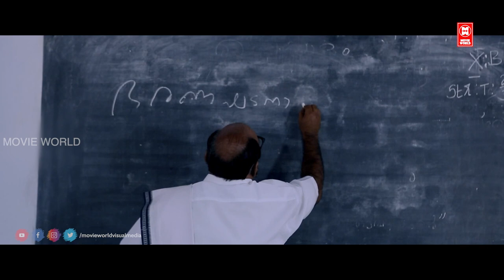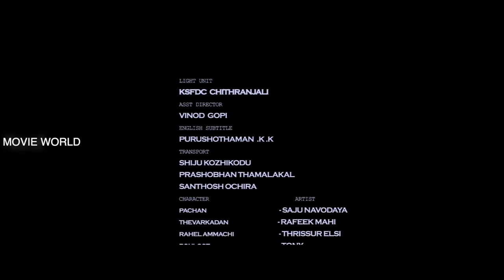Shaanti Mat Hindi Full Movie | Saju Navodaya, Narayanan Kutty, Kalabhavan Rahman | Dubbed Movies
Movie : Shaanti Mat
Director : S.Jespal
Producer : Inshad Nazim
Story : Niyas Abdul Rahim
Screen Play Dialogue : Ajith Soman
Editor : Nitin Nibu

|| ANTI-PIRACY WARNING ||

*COPYRIGHT PROTECTED*